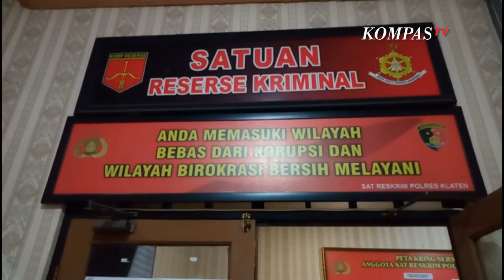Pelaku Viral Video Bugil di Atas Motor Ditangkap Polisi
KLATEN, KOMPAS.TV - Kurang dari 24 jam aparat Satlantas dan Reskrim Polres Klaten, Jawa Tengah berhasil mengamankan lima pelaku video viral telanjang di atas motor.

Perkembangan ini dijelaskan oleh Kasubbag Humas Polres Klaten Jawa Tengah Iptu Nahrowi saat dikonfirmasi wartawan mewakili Kapolres Klaten AKBP Edy Suranta Sitepu.

Dalam keterangannya, pihak Reskrim saat ini masih mengumpulkan keterangan dari para pelaku yang terlibat, baik yang melakukan aksi telanjang, temannya yang memboncengkan, maupun yang merekam video lalu menyebarkannya di media sosial.

Polisi belum menetapkan siapa saja tersangka dalam kasus video tak senonoh ini. Yang jelas para pelaku sudah dewasa dan bukan anak di bawah umur.

"Kelima orang yang kita periksa sudah dewasa. Penyidik yang mendalami," ujar Kasubbag Humas Polres Klaten Jawa Tengah Iptu Nahrowi.

Pelaku diduga telah melanggar UU Lalulintas karena berkendaraan tidak sebagaimana mestinya, UU ITE dan UU Pornografi.

Peristiwa terjadi di Jalan Majapahit Dukuh Manahan, Desa Jonggrangan yang berbatasan dengan desa Belangwetan, Klaten Utara, Klaten pada Selasa (2/6/2021) dinihari jam 01.30 WIB.

Kemudian video ini diupload di medsos jam 02.30 WIB dan mulai viral pada pagi harinya jam 07.00 WIB.